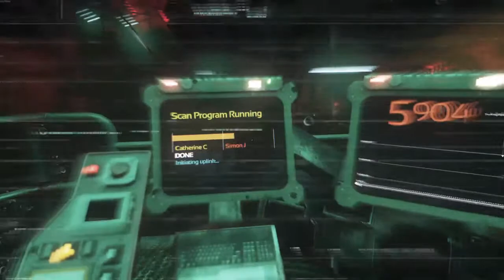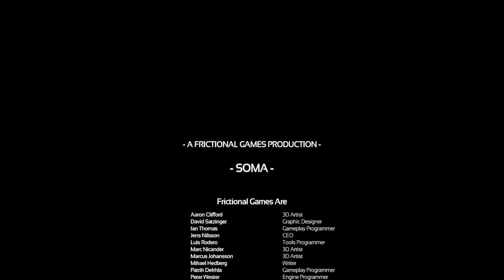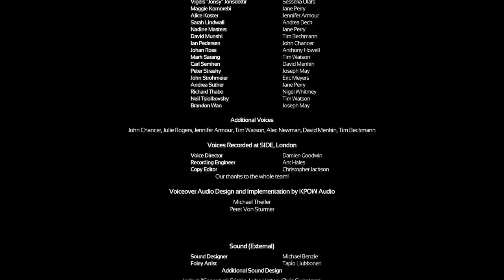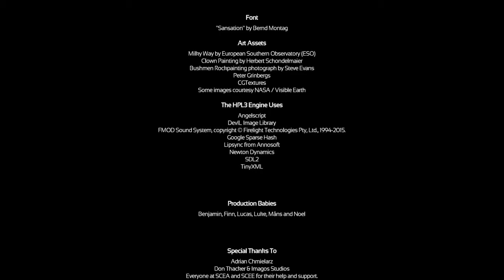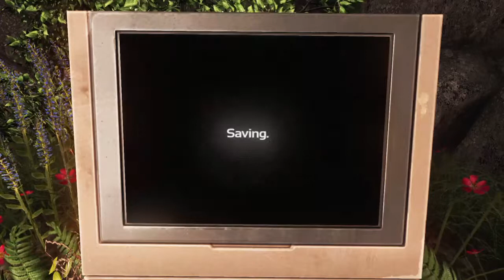SOMA - part 11 let's play with Tania - Phi, The end / Прохождение, часть 11 - Фи, концовка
А так же разборка с WAU, собственно самим искусственным интелектом или/и вирусом, управляющем всеми монстрами. Это будет интересно. Смотреть до конца!